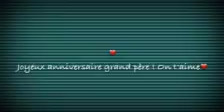Harlem Shake by Frouin Lecou team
danse dans la SDB